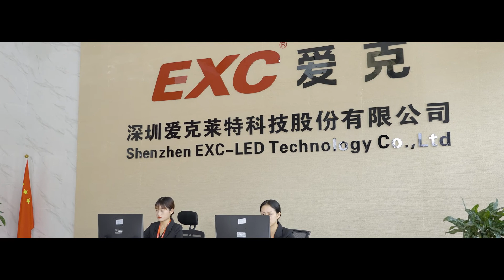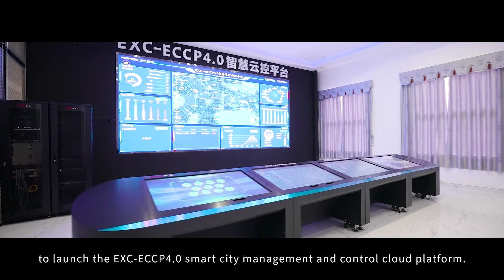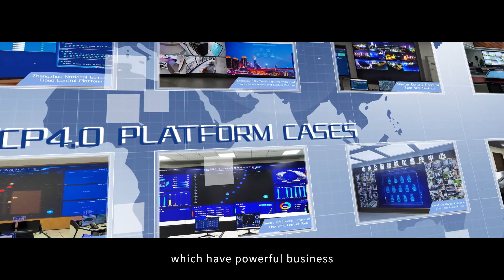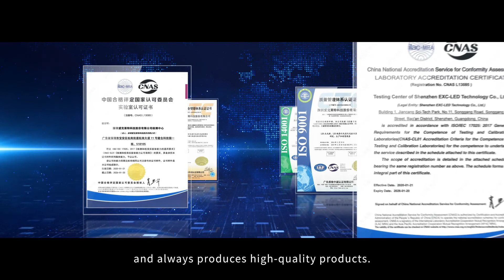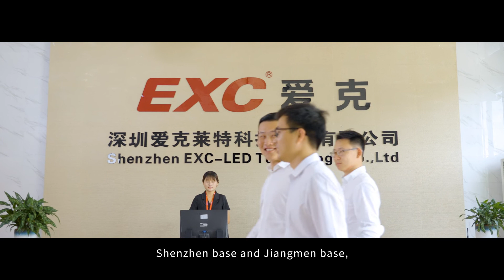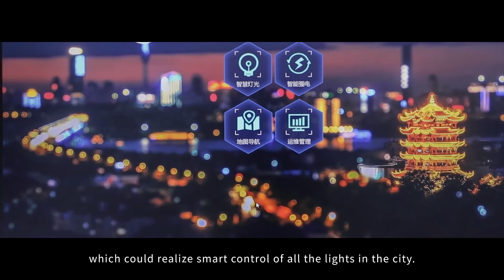EXC Corporate Video 2021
Shenzhen EXC-LED Technology Co., Ltd., /established in September 2009,/ is a national high-tech enterprise /integrating R&D, production, sales and service /of LED smart lighting products and cloud control systems./ EXC has been committed to providing stable and reliable /smart lighting and cloud control systems comprehensive solutions for global customers./ After 10 years of hard work,/ EXC was listed on the Shenzhen Growth Enterprise Market in September 2020 /with the stock code 300889./
EXC owns Intelligent Research Institute in Nanshan, Shenzhen, /and owns Ecolor Lighting Technology Co., Ltd., /Shanghai Iglowtech Lighting Technology Co., Ltd. /Ecolor focuses on smart lighting products, /while Iglowtech concentrates on special optical solutions.